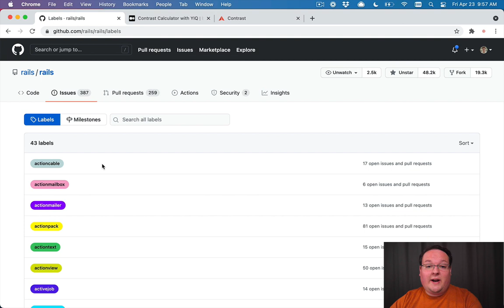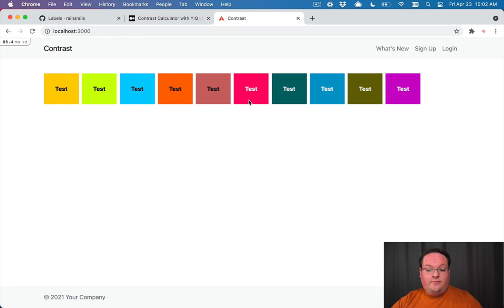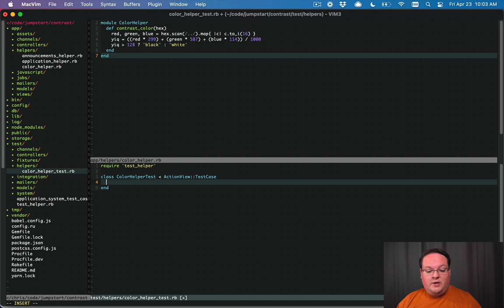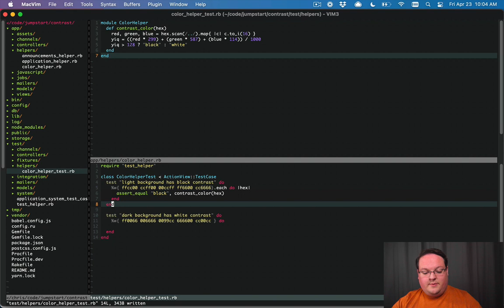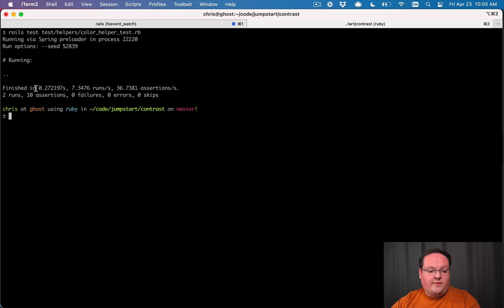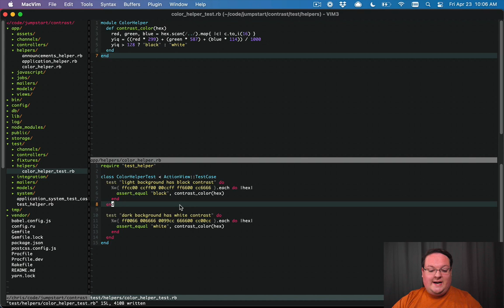Contrasting Colors with YIQ and Helper Tests in Rails